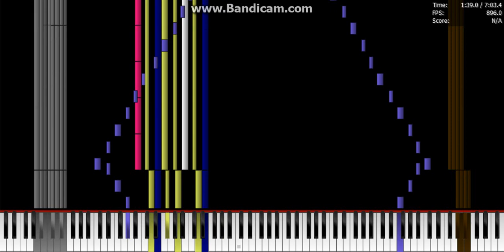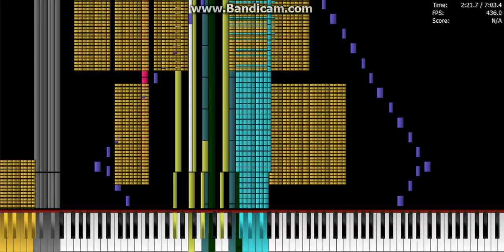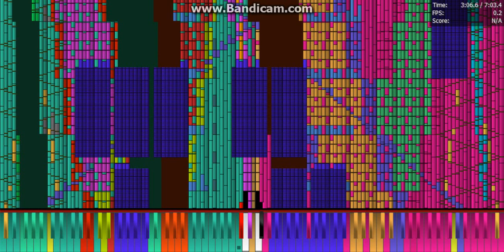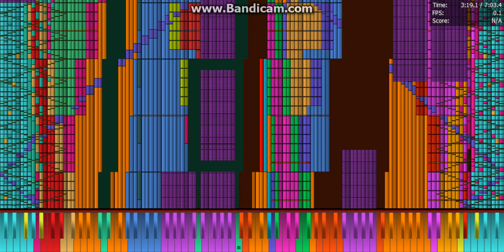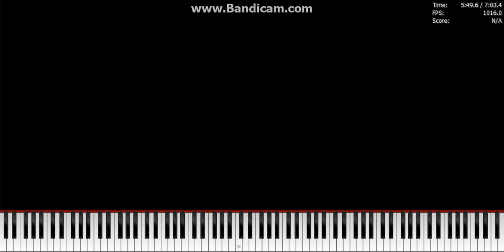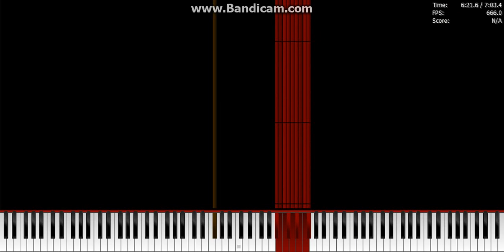[Black MIDI] Tetris Black MIDI 22.71 Million | Legit Run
Midi By: Carlos S. M.
Notes: 22,712,374
Soundfont: Arachno Soundfont + Steinway+Grand+Piano+ER3A
Synth: OmniMidi